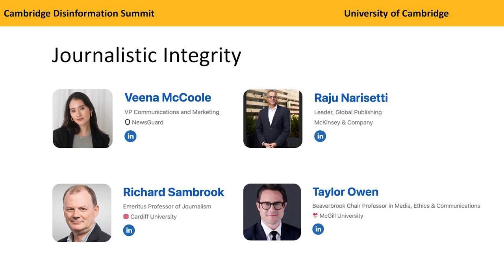Journalistic Integrity, 28 July 2023, Taylor Owen, Veena McCoole, Raju Narisetti, & Richard Sambrook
This session discussed the current state of journalistic integrity, including the effects of economic incentives on news media platforms, and offer recommendations to improve integrity.

Taylor Owen, Beaverbrook Chair in Media, Ethics and Communications, & founding director of The Center for Media, Technology and Democracy, Max Bell, School of Public Policy, McGill University.

Veena McCoole, VP Communications and Marketing, NewsGuard

Raju Narisetti, Leader and Publisher, Global Publishing, McKinsey & Company

Richard Sambrook, Emeritus Professor, Cardiff University School of Journalism, Media and Culture